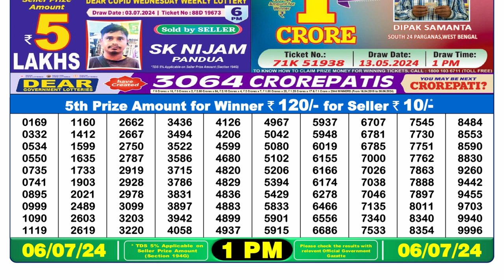🔴Dear Lottery Sambad Live 1pm today 06.07.24 Nagaland State Lottery Result